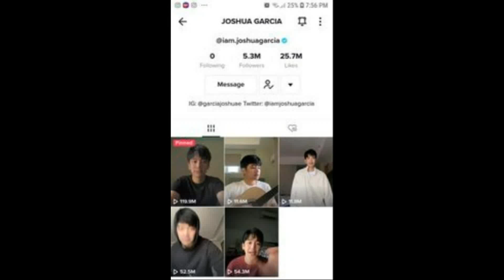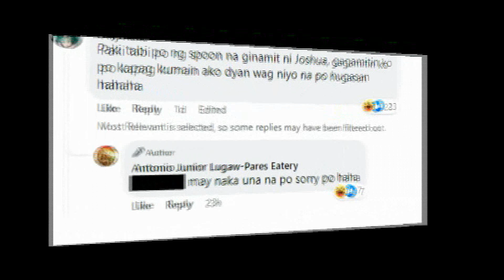KUTSARA Na GINAMIT Ni Joshua Garcia sa KARINDERYA PINAG-AGAWAN ng mga KABABAIHAN!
Mga GINAMIT Ni Joshua Garcia sa Isang EATERY sa Bulacan PINAG-AAGAWAN Ngayon ng mga KABABAIHAN!